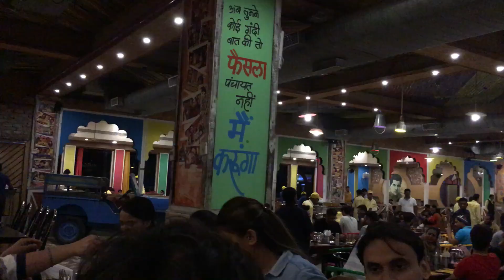Anandpur Sahib Gurudwara & Naina Devi Temple | Bhakra Dam | Mukul Verma Films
anandpur sahib and naina devi darshan vlog ,
himachal pradesh travel vlog EP 1
video ko end tak dekhna and enjoy krna
milte hai agli video mein till then bye :)

Boya M1
Motul Chain Lube
Chain Cleaner Brush